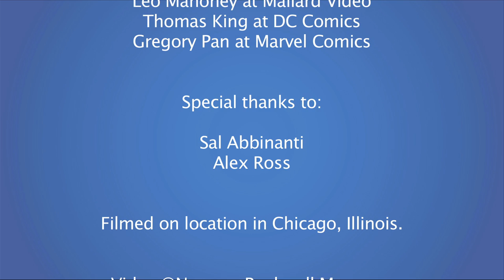"Heroes & Villains: The Comic Book Art of Alex Ross" NRM Exhibition Video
Exhibition video for "Heroes & Villains: The Comic Book Art of Alex Ross," on view at Norman Rockwell Museum from November 5, 2012 through February 24, 2013. Video produced by Jeremy Clowe for Norman Rockwell Museum. Exhibition organized by The Andy Warhol Museum, one of the four Carnegie Museums of Pittsburgh.

One of the greatest artists in the field of comic books, Alex Ross has revitalized classic superheroes into works of fine art with his brilliant use of watercolor. By building on the foundation of the great artists who came before him, Ross' paintings have revolutionized the comic book industry and transcended the newsstand origins of his profession.

At just three years of age, Ross was drawing TV commercials from memory. By the age of 13 he was scripting and drawing original comic books. Ten years later, Ross was hired by Marvel Comics to illustrate Marvel's central characters in the comic book event, "Marvels" (1994). His impact on the comic book industry became so powerful that his hugely successful comic book series, "Kingdom Come" (1996), marks the close of the "Dark Age" of comic books, in which pessimism, violence, and gritty stories ruled, into the birth of the "Modern Age" of optimism and strong superheroes. Ross would go on to win the Comic Buyer's Guide Award for Favorite Painter so many times the award was retired.

Exhibition curated by Jesse Kowalski for The Andy Warhol Museum.

Alex Ross and Lynette Ross artwork and photos courtesy of Alex Ross. Used with permission.